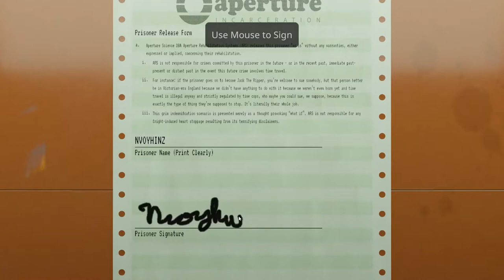Aperture Desk Job (Steam Deck) - Full Playthrough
Today, we're playing through the Steam Deck's test demo, Aperture Desk Job, a short story game available to test out the features the Steam Deck has to offer. I am playing this on PC, however, but it's still possible to play in full, and that is what I've set out to do! If you're a true Portal fan, you'll also find enjoyment in it like I did, advancing the story just a tad more than we knew it before!